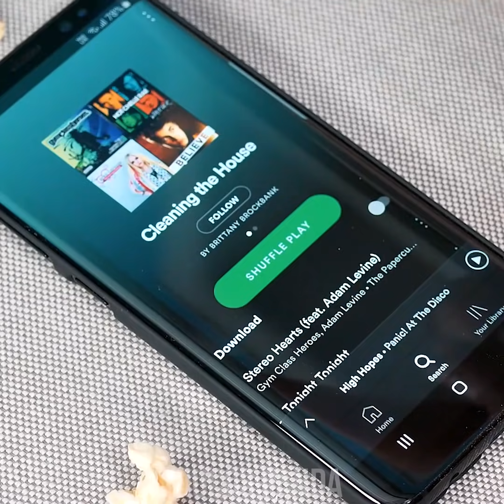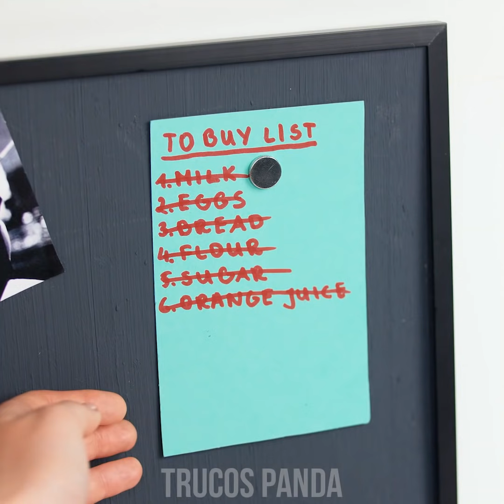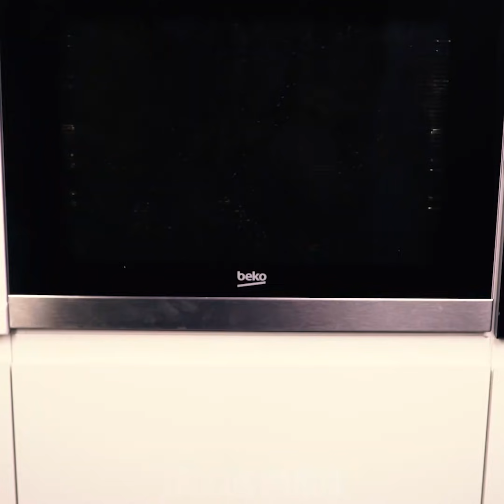HACKS & TIPS DE LIMPIEZA | IDEAS DIY SUPER SIMPLES PARA LIMPIAR SIN ESFUERZO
Tarde o temprano el día de limpiar llega. Sabemos que puede ser agotador y que a veces es difícil encontrar motivación pero ¡no te preocupes! con nuestros trucos divertidos y fáciles el desorden desaparecerá muy rápido y todo estará impecable en segundos. Aprende a modificar tus pantunflas para que te ayuden a limpiar, evita que tu refrigerador se convierta en un campo de batalla, descubre cómo limpiar las sobras de los platos y limpiar el polvo en un instante. ¡Quédate con nosotros para esto y más!

0:04 Pantunflas limpiadoras
1:30 Truco con la toalla
2:42 Refrigerador limpio siempre
3:32 Imán y esponjas para limpiar a profundidad
4:57 Limpia el horno muy fácilmente
5:31 Ollas y cazos limpios en un 2 por 3.
5:48 Llaves relucientes
6:07 Limpia tu mixer
6:50 Baño impecable
7:17 Que nunca más se tape tu ducha
7:32 Organiza los accesorios de limpieza
7:55 Mira lo que no se ve en el espejo
8:15 Trucos para colgar cosas en la cocina
8:33 Ollas limpias
8:58 Bolsillos para cepillo dentífrico
9:29 Truco para el fregador de platos